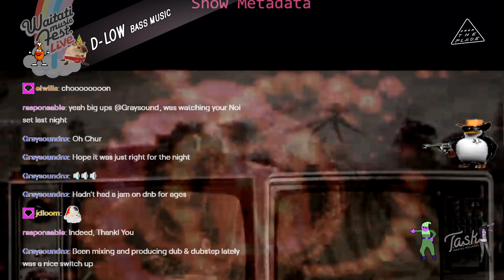D-LOW @ Waitati Online Music Fest.